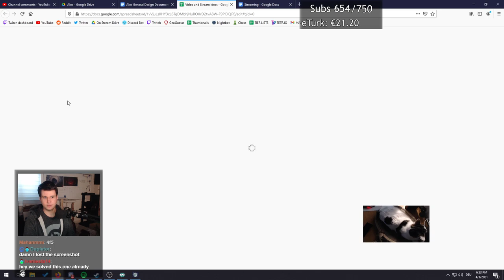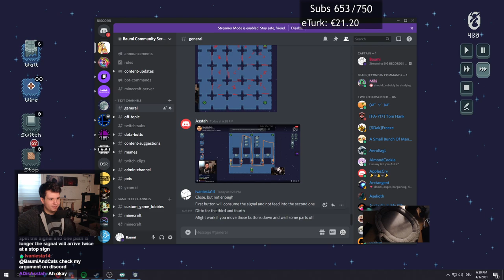MY NEW GAME! A Weird Little Puzzle TD?? ... I think lmao